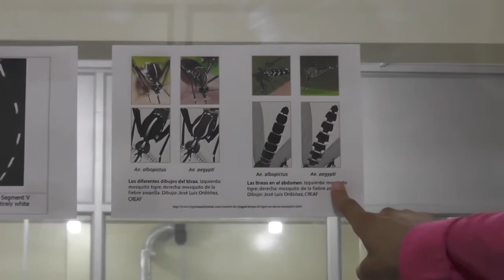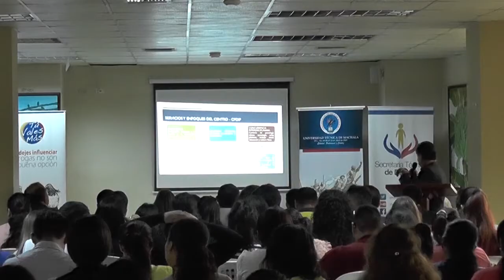Noticiero UTMACH Informa 01 de agosto de 2017